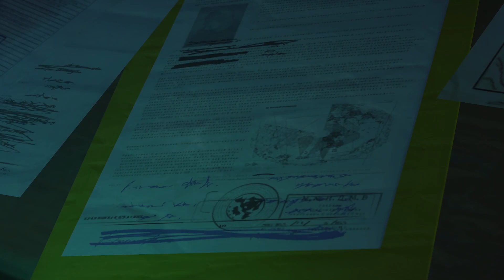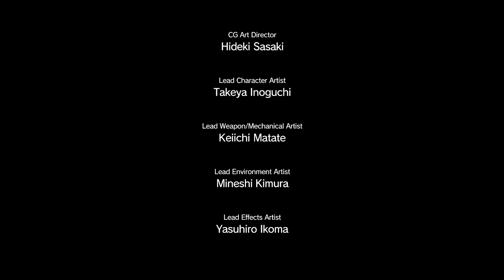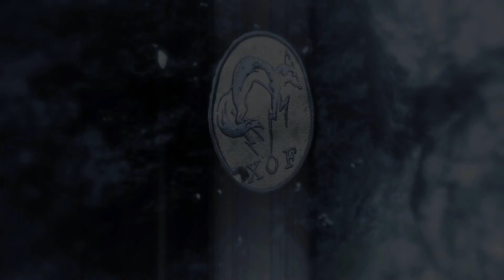Metal Gear Solid V The Phantom Pain PC Part 2